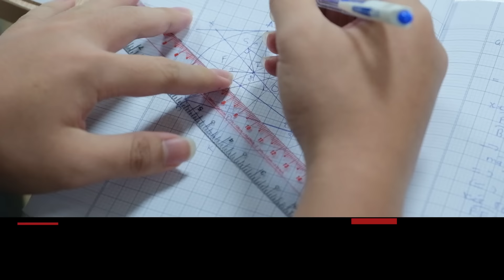Học Toán ở VUS: miễn phí tham gia Lớp giải đề cùng Thầy cô trường điểm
👀 THẾ HỆ GIỎI TOÁN ĐẦU TIÊN CỦA VUS ƠI, BẠN ĐÂU ÒI?
Vì video này muốn gửi thông điệp đến bạn 👉 gia nhập lớp chúng mình, học Luyện thi phổ thông môn ToánLý lớp 9 - 12 để cùng học chuyên đề, giải đề MIỄN PHÍ cùng các thầy cô trường top tại Sài Gòn!
📚 Cùng lắng nghe cô Ly từ THPT chuyên Lê Hồng Phong và bạn Huy từ Trường chuyên Trần Đại Nghĩa chia sẻ về Lớp giải đề Toán chuẩn bị thi chuyển cấp vừa qua nhé 😎
🔥 LỚP GIẢI ĐỀ / CHUYÊN ĐỀ MIỄN PHÍ chỉ là một trong những đặc quyền của Chương trình LUYỆN THI PHỔ THÔNG tại VUS, bồi dưỡng và luyện thi Toán, Lý cho học sinh cấp 2-3. Những đặc quyền còn lại là gì?